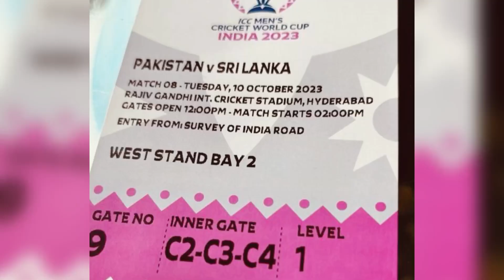Cricket World Cup, 2023. Pakistan versus Sri Lanka 10 October 2023 Hyderabad match